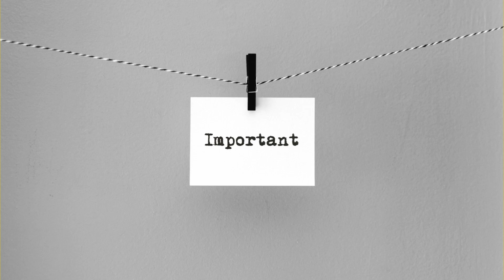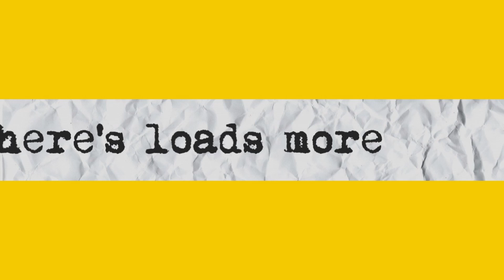101 Baptism 🌊 | Going Deeper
The 101 Series looks at some of the basics of Christianity to help us understand "the things" a little better.

This video is re-upload from youth leader Tom's old All Four One Channel
We are the  @BoveyBaptist  Youth Ministry.
Loving God, Loving Others.

IRL:
📖 Friday Night Youth 7pm